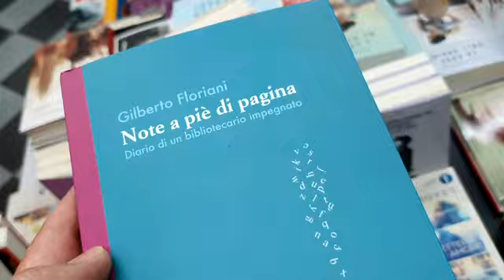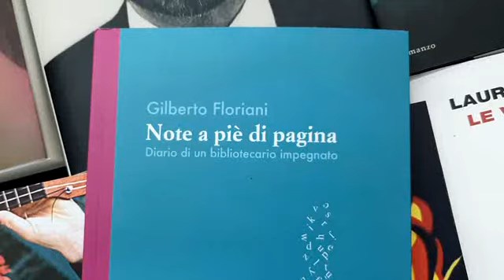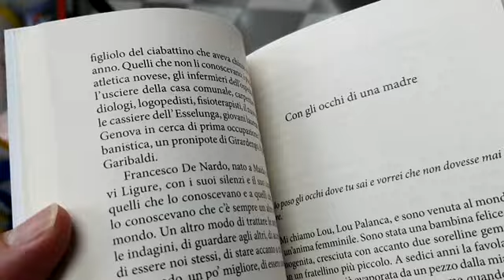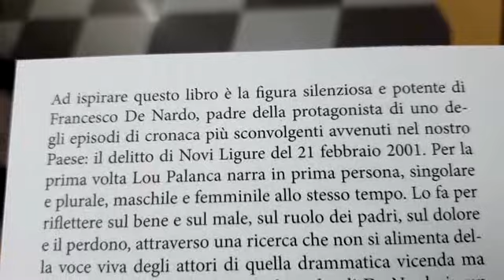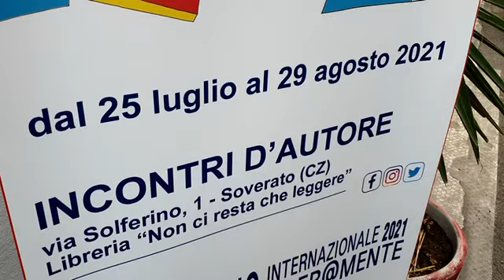Soverato, Floriani e Lou Palanca a Liber@Estate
"Note a piè di pagina. Diario di un bibliotecario impegnato" di Gilberto Floriani ha aperto il terzo incontro d'autore della rassegna letteraria "Liber@Estate" a Soverato. Riflessioni, tra luci e ombre, sul fare cultura in Italia, più in generale, e in Calabria, in modo particolare.
L'autore ha dialogato a lungo, nel corso della serata, con la presidente della Fondazione "Nicola Liotti", Lionella Maria Morano.
Dopo l'intervento della direttrice artistica della rassegna "Liber@Estate", Daniela Rabia, passaggio di testimone tra autori. Dopo Floriani è stata la volta del Collettivo Lou Palanca e del libro "Padre Vostro". A presentarlo, la giornalista Sarah Incamicia.
Dolore e perdono. Opera intensa "Padre Vostro" capace di generare molteplici spunti di riflessione.
La rassegna "Liber@Estate" promossa dalla Fondazione "Scoppa" continua, dunque, a suscitare interesse e a stimolare la costante partecipazione del pubblico.
Riscontri positivi anche per la libreria "Non ci resta che leggere" partner della rassegna e sfondo della location scelta per le presentazioni.
"Liber@Estate", una rassegna di successo che invita alla lettura grandi e piccoli, perché leggere fa sempre bene!